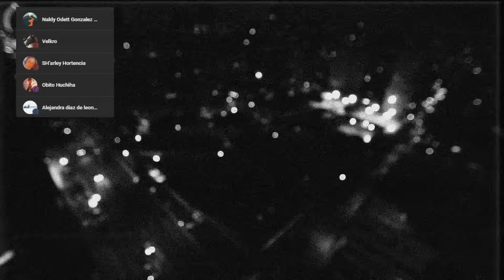MI PASAJERO HIZO UN PACTO CON EL DlABL0 | RELATOS DE TERROR DE TAXISTAS | VOL. 10